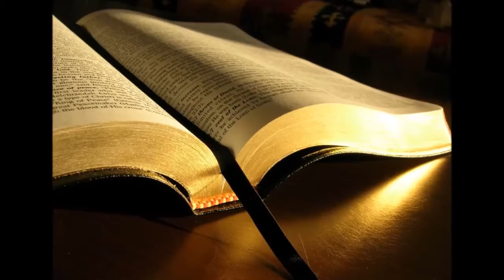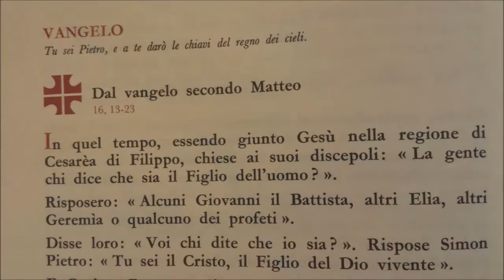4 agosto 2016